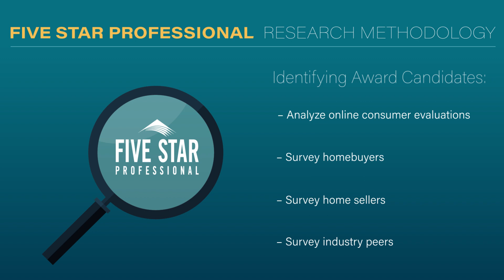2024 Sacramento Five Star Real Estate Agent David Olcomendy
David Olcomendy wins the Five Star Real Estate Agent Award! Five Star Real Estate Agents represent those who are outstanding in their field. Winning agents are selected as a result of a rigorous and objective research process. For any market, each year's field of winners represents no more than 7% of agents within the market.